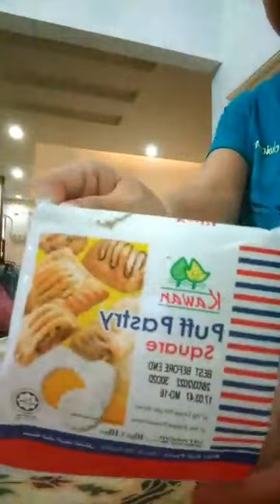Ready to make dough pastry